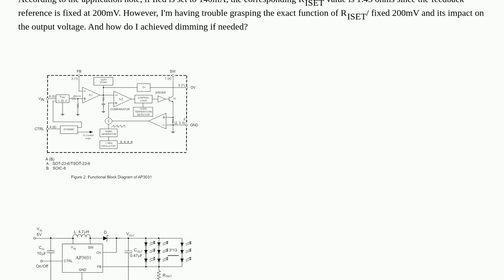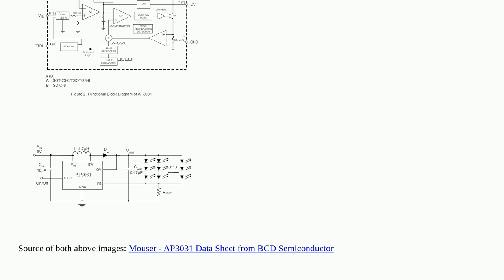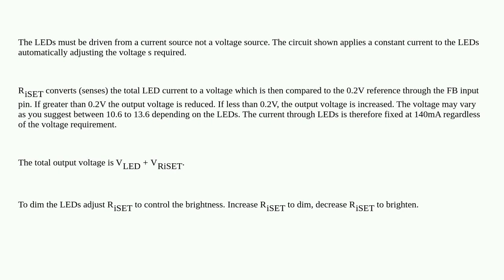Electronics: How doesRISETwork in this Boost Converter?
How doesRISETwork in this Boost Converter?

A special thanks goes out to the awesome community

  datasheet dc-dc-converter circuit-design boost